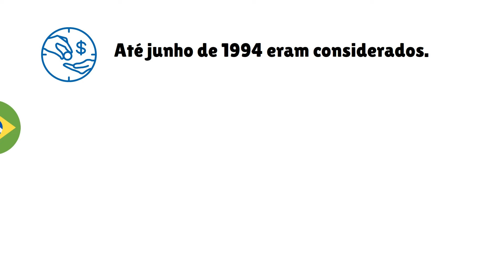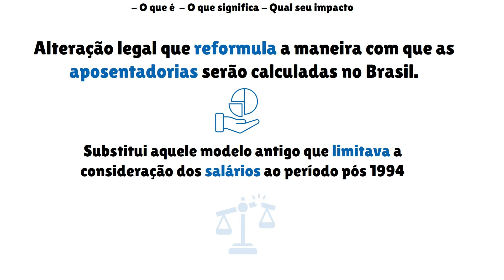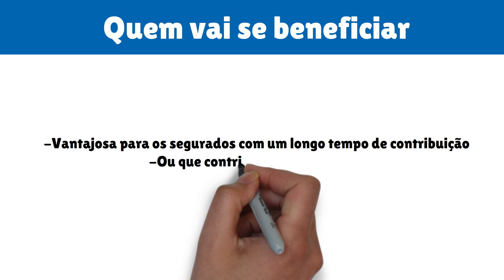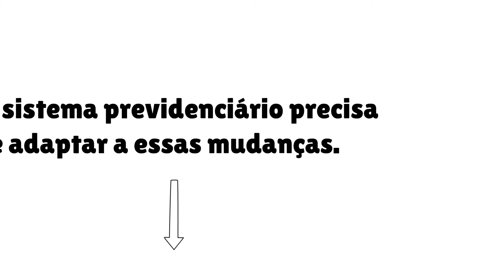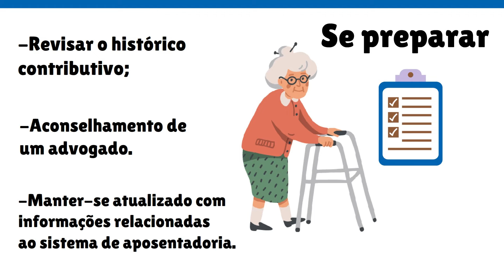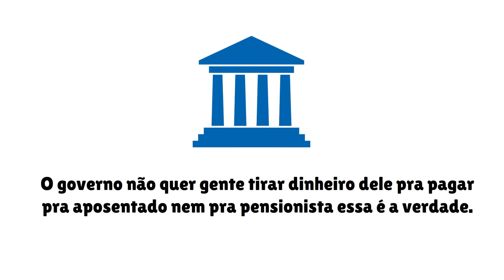ÓTIMAS NOTÍCIAS APOSENTADOS! REVISÃO DA VIDA TODA TEMA 1102 ADI 2110 E 2111 STF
Sua aposentadoria vale menos? Entenda a decisão do STF sobre a Revisão da Vida Toda
STF Rejeita Revisão da Vida Toda nas Aposentadorias do INSS

O Supremo Tribunal Federal (STF) recentemente tomou uma decisão que impacta milhares de aposentados no Brasil. Em março deste ano, o STF determinou que a revisão da vida toda para as aposentadorias do Instituto Nacional do Seguro Social (INSS) não será permitida. Este julgamento foi concluído com 7 votos contrários e 4 favoráveis, encerrando uma deliberação que havia gerado muitas expectativas entre os aposentados.
A revisão da vida toda era uma tese jurídica que visava recalcular os benefícios previdenciários dos aposentados incluindo todas as suas contribuições ao longo da vida, mesmo as realizadas antes de julho de 1994.